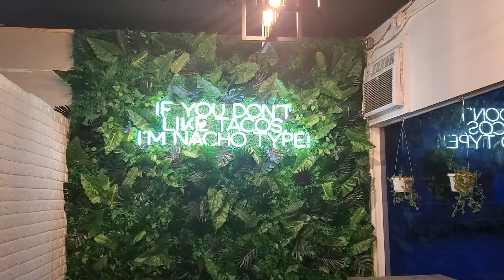Aloha Mamacita Waipahu | Birria Bao | Horchata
***This location closed and now has two locations at 500 Ala Moana Blvd Ste 4 A Honolulu, HI 96813 and also has a location in Las Vegas

Ever had a birria bao? Birria meat, onions, cilantro and cheese on a bao bun! Try it out at Aloha Mamacita in Waipahu.

Aloha Mamacita
94-801 Farrington Hwy
Waipahu, HI 96797